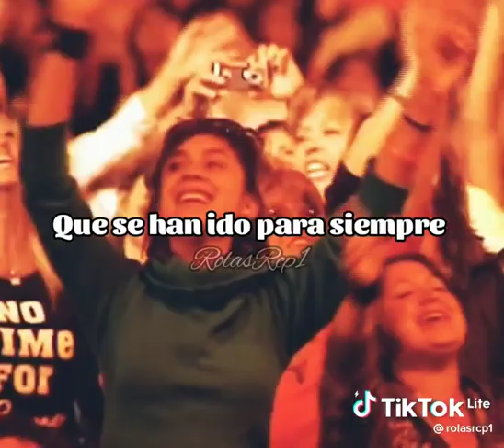10 de enero de 2023